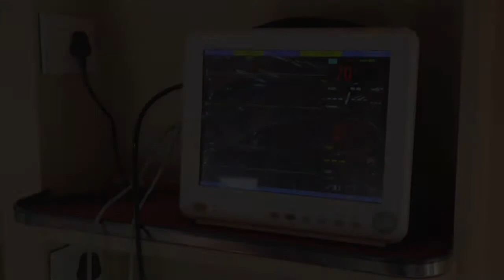Ambulance | Bharath Hospital | Chennai | Cardiac | Gynaecology | Fertility | Emergency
Bharath Hospital | Chennai | Cardiac | Birthing | Gynaecology | Fertility | Emergency

The founding

Bharath Hospital is a multi speciality hospital at Nanganallur, a residential suburb of Chennai city. The hospital was started by Dr. R. Barath Kumar and his wife Dr. P. L. Mangalambigai in October of 2005. From modest beginnings a decade ago, with the synergy of proficient practitioners and prudential management, the hospital has metamorphosed into an organization of excellence.

The difference

Bharath Hospital is a full fledged multi speciality hospital.

The dynamic and dedicated personalities

Managing Director Dr. R. Barath Kumar, M.D. (Internal Medicine), D.M. (Cardiology) has a vast clinical experience of more than three and a half decades in the field of cardiology. His devotion and commitment has made this one of the finest super speciality institutions in the field of cardiology in Chennai.

Dr. P. L. Mangalambigai, M.B.B.S., P.G.D.Y.T., is a dynamic general practitioner with an overwhelming obstetric, gynaecology and infertility practice for more than three decades. She is a certified yoga consultant. Her positive approach and optimistic zeal has added a healing touch to her patients.

To our patients, Dr.R. Barath Kumar and Dr. P. L. Mangalambigai are reassuring faces who have been instilling confidence and trust for generations. Their dedication has transformed the hospital into an institution of excellence, integrity and repute.

The core team has expanded with the addition of Dr. Arun Pari and Dr. B. Sivaranjani Arun. Dr.Arun Pari M.D. (Internal Medicine), D.N.B. (Cardiology), F.N.B. (Interventional Cardiology) is a consultant interventional cardiologist. He is a highly meritorious candidate from prestigious institutions with great skills and passion in the field of interventional cardiology. He is a specialist in radial access angiography, angioplasty, pace maker, valvuloplasty and device closures.

Dr. B. Sivaranjani Arun, D.Go, D.N.B., Post Doctoral Fellowship in Reproductive Medicine is a consultant obstetrician, gynaecologist and infertility specialist. She has undergone advanced training at CREST – Centre for Reproductive Medicine Education and Specialist Training at NUH, Singapore and has done her Masters in Reproductive Medicine from Homerton, London. She was awarded as the “Best Outgoing Student” from her post graduate institute. Her academic excellence, surgical skills and vibrant personality helps in ensuring utmost patient satisfaction.

Digital Partner - Ophel Computing